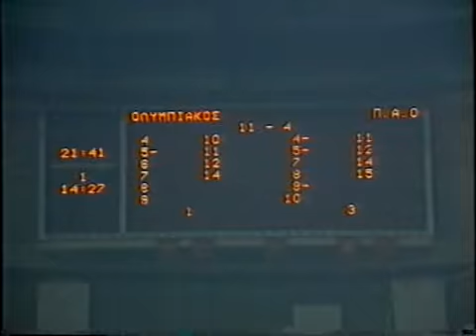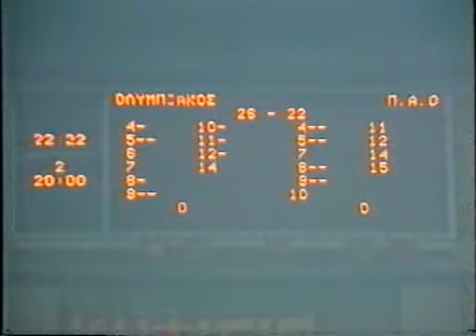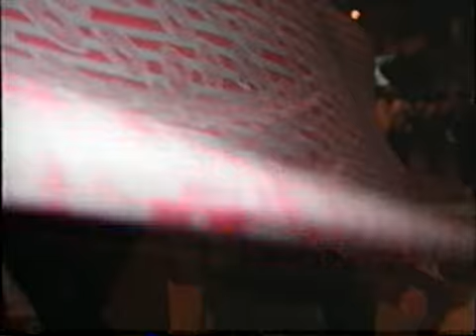olympiakos vs pao 45-44 1994-95 5th final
Ένα συγκλονιστικό ματς που κρίθηκε στο πόντο κ επιβεβαίωσε την κυριαρχία του ολυμπιακού.
Εικόνες απο τις εξέδρες, το ματς, τα τελευταία σουτ, την απονομή κ τα πανυγήρια του κόσμου

olympiacos (coach yannis ioannidis)
bakatsias, limniatis, sigalas, eddie johnson, nakic, fasoulas, tomic, tarlac, kambouris, volkov